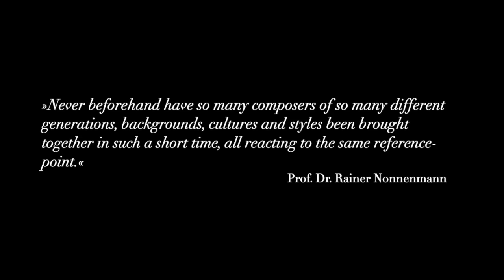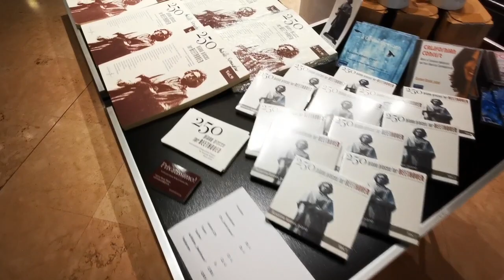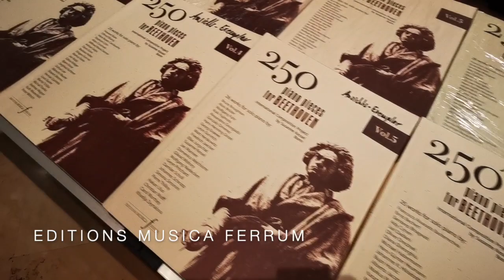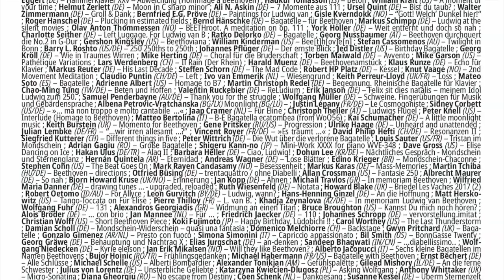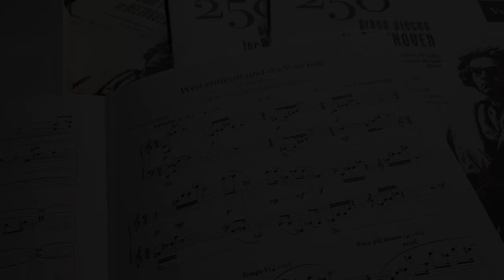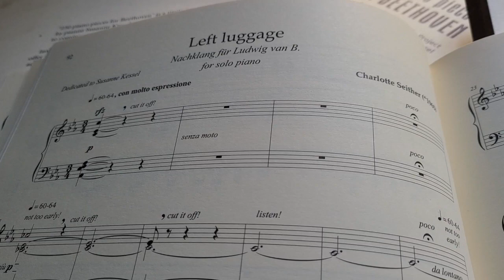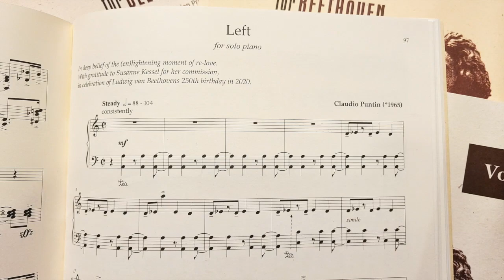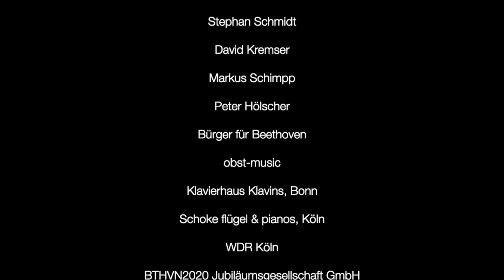250 piano pieces for BEETHOVEN - Susanne Kessel ►The project for Beethoven’s 250th birthday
To commemorate Ludwig van Beethoven’s 250th birthday Susanne Kessel personally commissioned composers of new music, jazz, pop, film music and many other branches to write piano pieces with a connection to Beethoven. This was from 2013 to 2020. With altogether 260 new piano pieces by 260 composers from 47 countries a musical monument in honour of Beethoven has been created, which throws richly facetted light onto Beethoven’s importance to us, and is in itself a formidable panorama of contemporary composition. Susanne Kessel played the first performances in over 200 concerts and has published all the works in a ten-volume music publication at Verlag Editions Musica Ferrum. Her recordings of the “piano pieces” are available as downloads/CD.